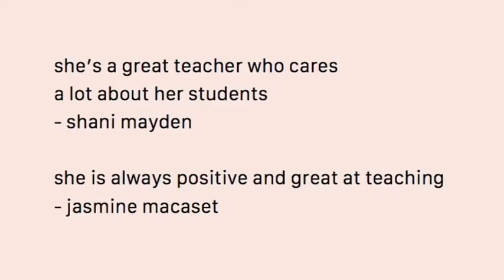CONGRATULATIONS to our Staff Member of the Week, One of very own MCA Teachers, Ms. Laura Williamson!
Congrats Mrs. Williamson for winning Teacher of the Week! We appreciate all your hard work here at Newark Memorial High School!

She's a very kind & caring person.

- Angelina Escalante.

She's hecka nice & has a great attitude when teaching.

- Brynn Taylor.

She's a great teacher who cares a lot about her students.

- Shani Mayden.

She is always positive & great at teaching.

- Jasmine Macaset.